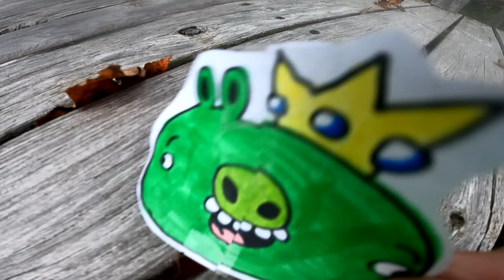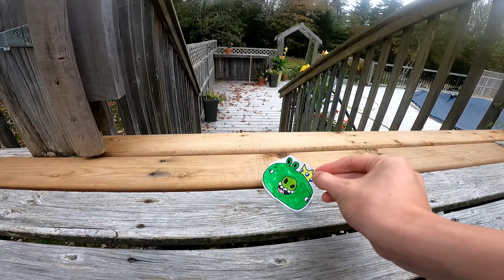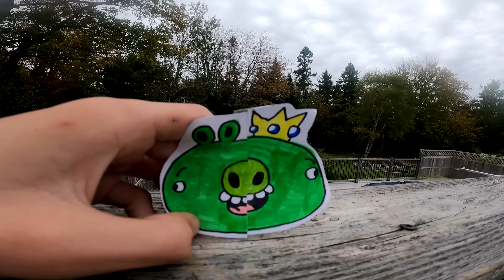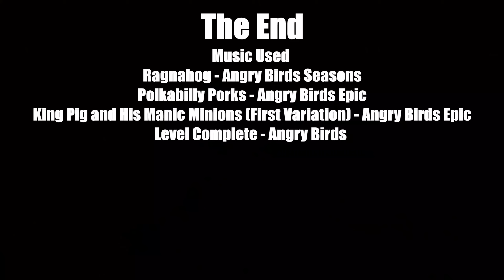Angry Birds Plush - A Tale of Two King Pigs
King pig is greeted by a strange guest who claims the eggs are rightfully his, but king pig won't let this slide, and things get out of hand.